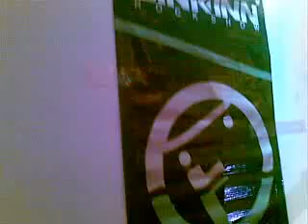FALSO INTENTO (LINKINNCAM)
CONCURSO TELONEROS TUMBLEDOWN! (Mike Herrera)